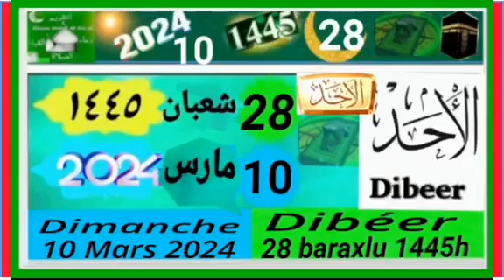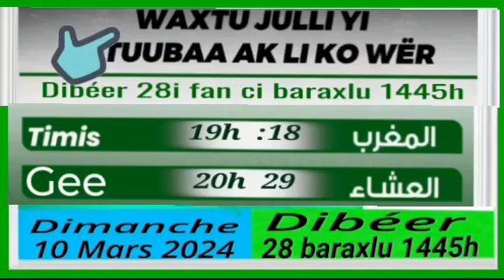10 Mars 2024